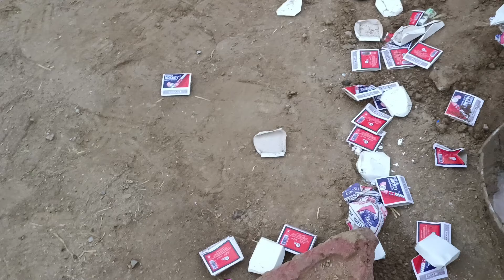Vlog-26 | Eid Milad un Nabi (PBUH) pe hmary gaun ki sajawat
In this video you will see a vlog of Eid Milad un Nabi (PBUH) Manzoorabad village

Manzoorabad vlog
Manzoorabad Eid Milad un Nabi
Manzoorabad village sajawat
Manzoorabad village me Eid Milad un Nabi
Eid Milad un Nabi Manzoorabad